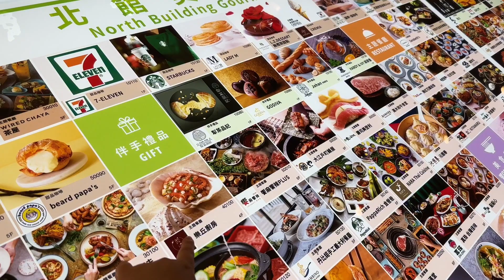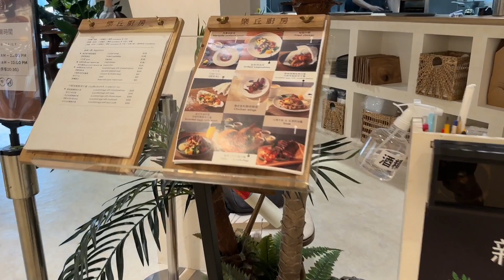vlog25我在日月潭天气晴/☀️环湖骑行太快乐了/午餐去lalaport吃麻辣鸭血意大利😋